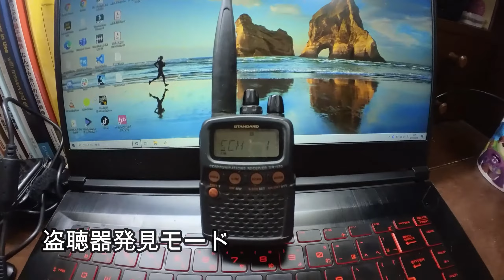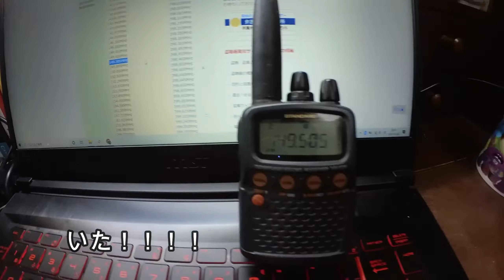盗聴パソコン？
なん？